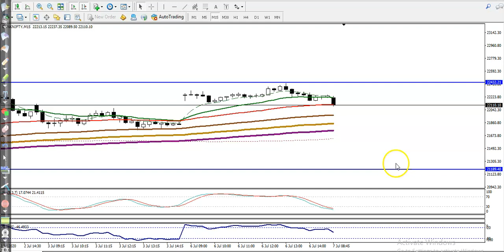Bank Nifty | Pivot Point | Market Analysis | Alice blue | 7th July, 2020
Bank Nifty Analysis- 7th July 2020